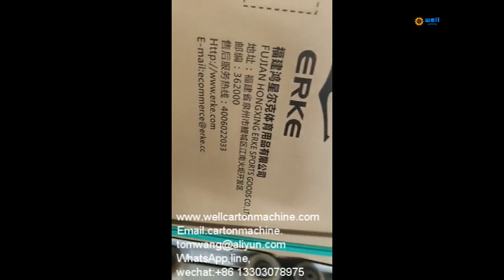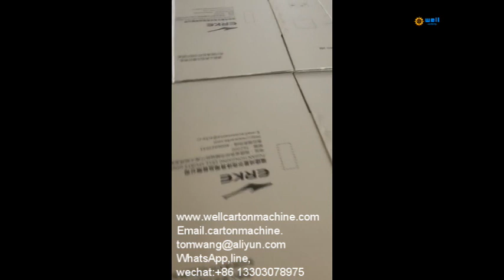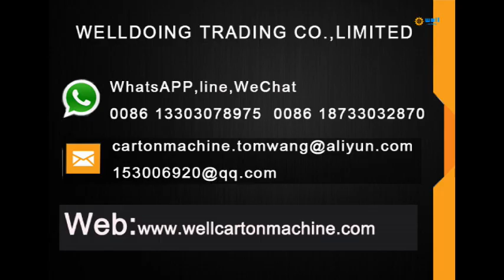China folder gluer and nailing machine manufacturers